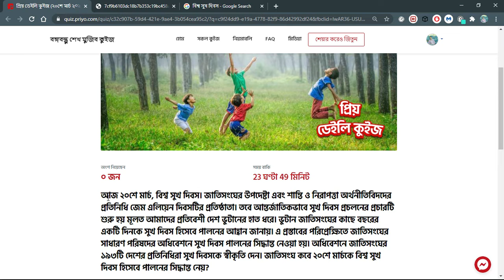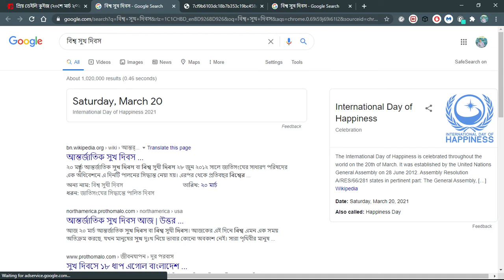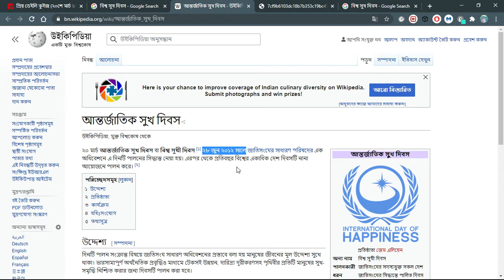জাতিসংঘ কবে ২০শে মার্চকে বিশ্ব সুখ দিবস হিসেবে পালনের সিদ্ধান্ত নেয়? | প্রিয় ডেইলি কুইজ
জাতিসংঘ কবে ২০শে মার্চকে বিশ্ব সুখ দিবস হিসেবে পালনের সিদ্ধান্ত নেয়?
সঠিক উত্তর Description এ দেওয়া আছে। উত্তরটি প্রমাণসহ পেতে সম্পূর্ণ ভিডিও দেখুন।

                     আজ ২০শে মার্চ, বিশ্ব সুখ দিবস। জাতিসংঘের উপদেষ্টা এবং শান্তি ও নিরাপত্তা অর্থনীতিবিদদের প্রতিনিধি জেম এলিয়েন দিবসটির প্রতিষ্ঠাতা। তবে আন্তর্জাতিকভাবে সুখ দিবস প্রচলনের প্রচারটি শুরু হয় মূলত আমাদের প্রতিবেশী দেশ ভুটানের হাত ধরে। ভুটান জাতিসংঘের কাছে বছরের একটি দিনকে সুখ দিবস হিসেবে পালনের আহ্বান জানায়। এ প্রস্তাবের পরিপ্রেক্ষিতে জাতিসংঘের সাধারণ পরিষদের অধিবেশনে সুখ দিবস পালনের সিদ্ধান্ত নেওয়া হয়। অধিবেশনে জাতিসংঘের ১৯৩টি দেশের প্রতিনিধিরা সুখ দিবসকে স্বীকৃতি দেন। জাতিসংঘ কবে ২০শে মার্চকে বিশ্ব সুখ দিবস হিসেবে পালনের সিদ্ধান্ত নেয়?

❓     Q:        জাতিসংঘ কবে ২০শে মার্চকে বিশ্ব সুখ দিবস হিসেবে পালনের সিদ্ধান্ত নেয়?
✅   A:         ২৮ জুন ২০১২ সালে

১১ মার্চ থেকে চলছে প্রিয় ডেইলি কুইজ শুধু মাত্র প্রিয় অ্যাপে।
প্রতিদিন ৫০ জন বিজয়ী জিতে নিন ৫০ টাকা করে মোবাইল রিচার্জ।

🔹 ২০ মার্চ আন্তর্জাতিক সুখ দিবস বা বিশ্ব সুখী দিবস। ২৮ জুন ২০১২ সালে জাতিসংঘের সাধারণ পরিষদের এক অধিবেশনে এ দিনটি পালনের সিদ্ধান্ত নেয়া হয়। এরপর থেকে প্রতিবছর বিশ্বের একাধিক দেশ দিবসটি নানা আয়োজনে পালন করে
🔹 দিনটি পালন সংক্রান্ত বিষয়ে জাতিসংঘ সাধারণ অধিবেশনের প্রস্তাবে বলা হয় মানুষের জীবনের মূল উদ্দেশ্য সুখে থাকা। ভারসাম্যপূর্ণ অর্থনৈতিক প্রবৃদ্ধিও মাধ্যমে টেকসই উন্নয়ন, দারিদ্র্য দূরীকরণসহ পৃথিবীর প্রতিটি মানুষের সুখ-সমৃদ্ধি নিশ্চিত করার জন্য দিবসটি পালন করা হবে।
🔹 দিবসটির প্রতিষ্ঠাতা অর্থনীতিবিদ জেম এলিয়েন। তিনি জাতিসংঘের উপদেষ্টা হিসেবে দায়িত্ব পালন করেন। এছাড়াও জাতিসংঘের পরামর্শদাতা এবং শান্তি ও নিরাপত্তা অর্থনীতিবিদদের প্রতিনিধি এবং জাতিসংঘ অনুমোদিত এনজিও ইসিওএসসি বিশেষ পরামর্শদাতার দায়িত্ব পালন করেন।

জাতিসংঘ কবে বিশ্ব সুখ দিবস হিসেবে পালনের সিদ্ধান্ত নেয়? ,
জাতিসংঘ কবে থেকে বিশ্ব সুখ দিবস পালন করে?  ,